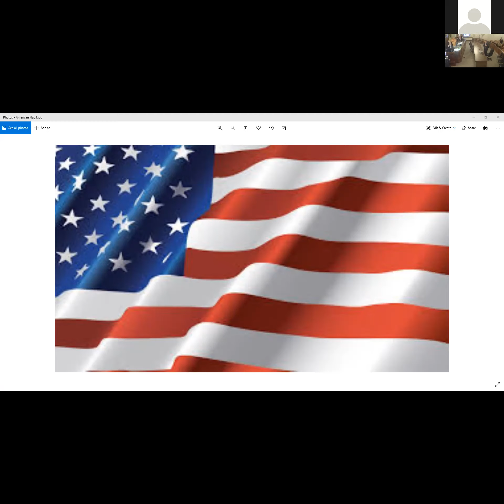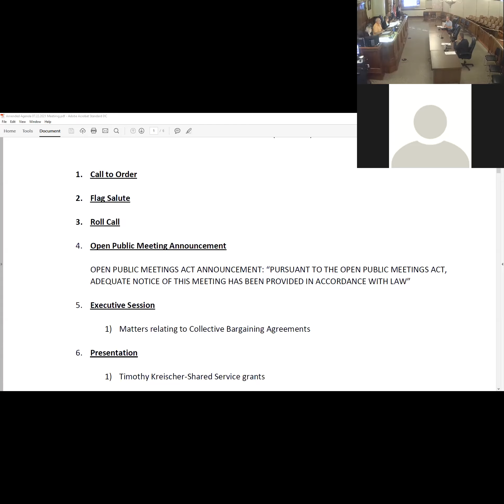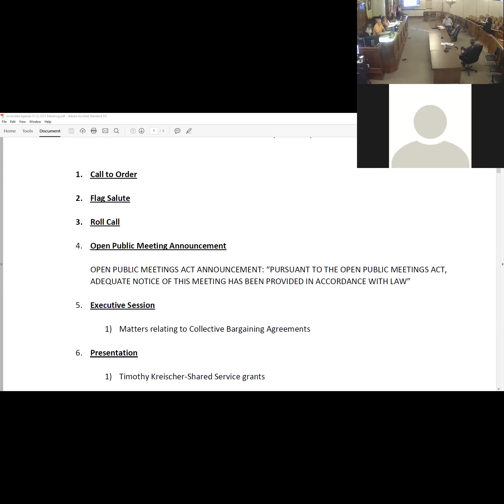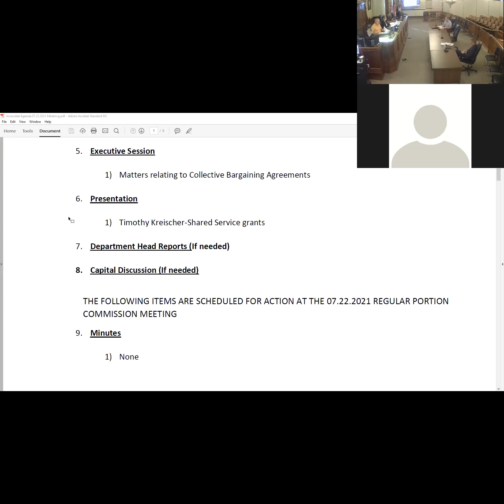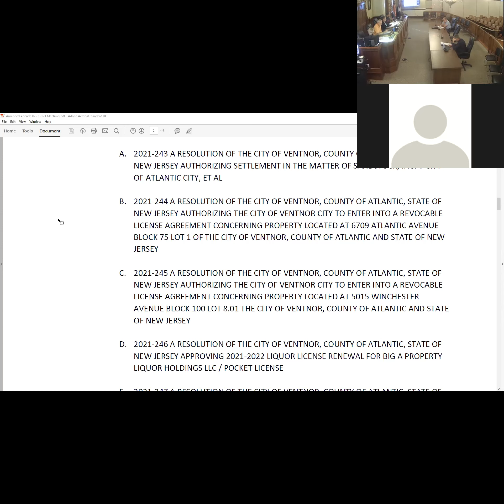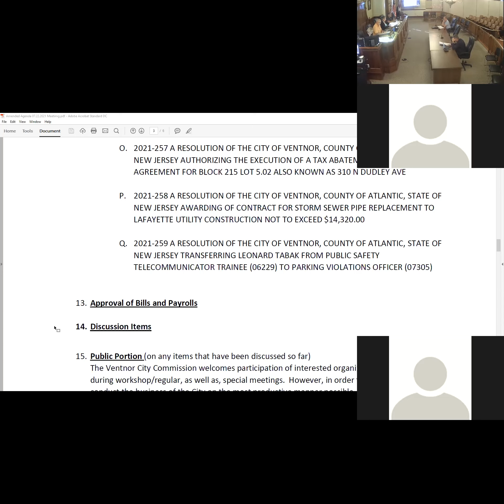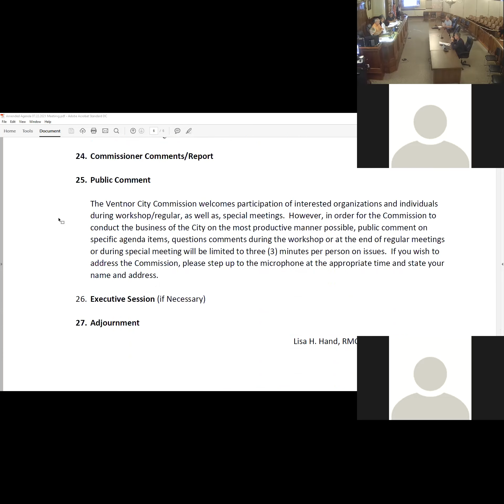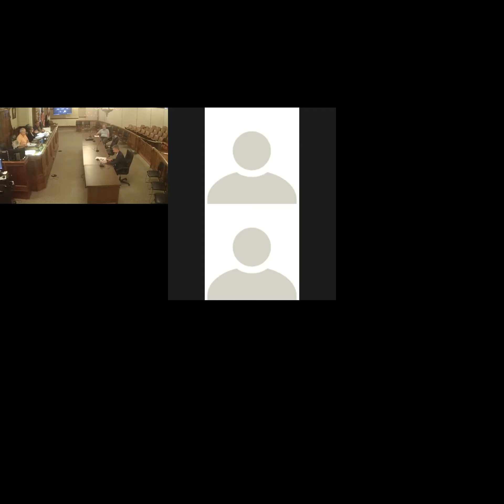July 22 2021 Ventnor City Commission Meeting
July 22 2021 Ventnor City Commission Meeting & Workshop